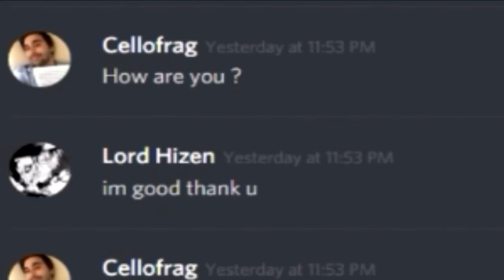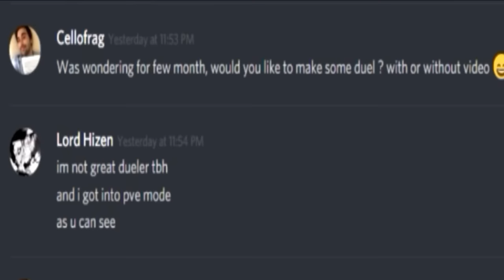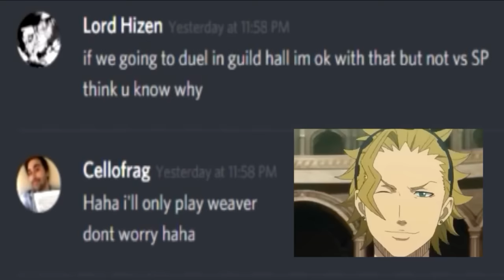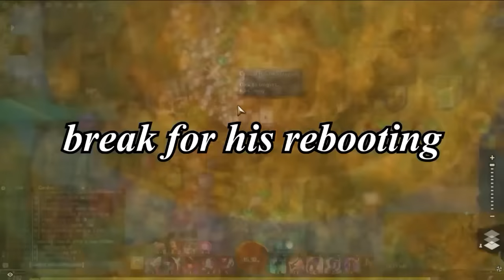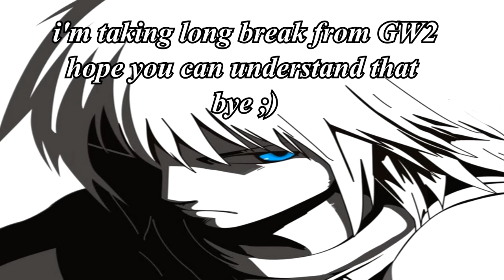Guild Wars 2: The Real Definition of Broken ( Lord Hizen VS Cellofrag )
Just like to share this video to show the community how broken the mesmer can be and still arena don't want to do anything about it because they keep buffing it every patch for no reason anyway
i'm taking long break from GW2 hope you understand this
Bye ;)